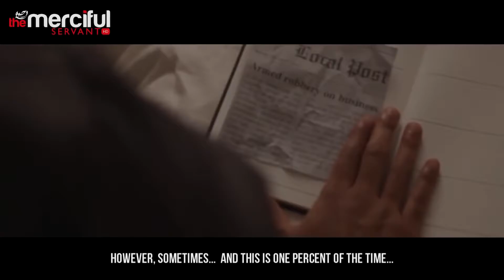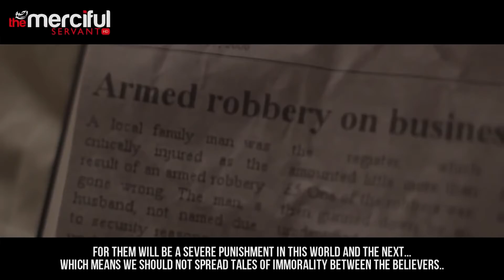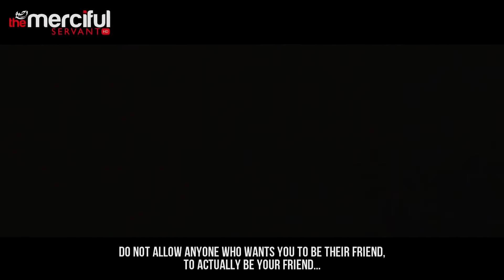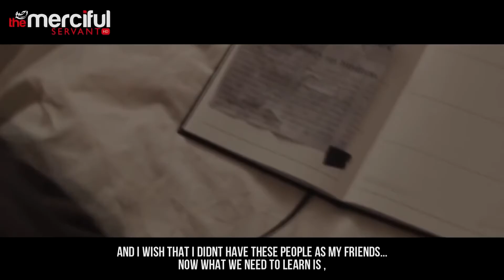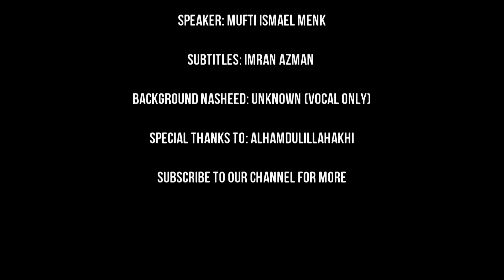Friends in Islam _ Mufti Menk